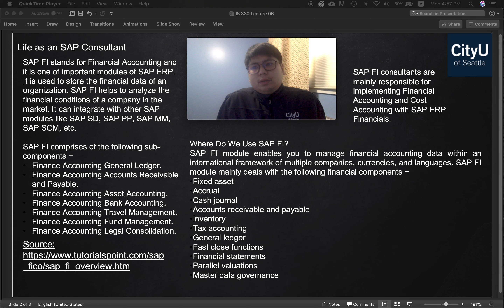IS 330 Life of SAP Consultant